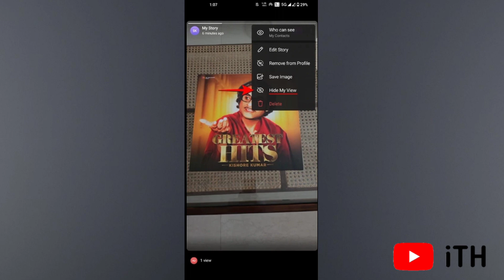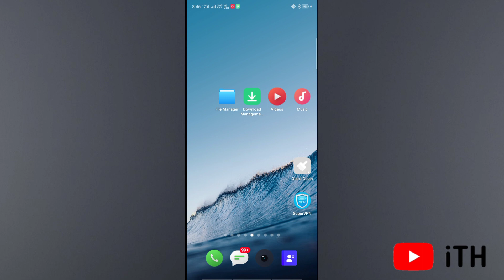How to watch Telegram Stories Anonymously via Stealth mode | Hindi